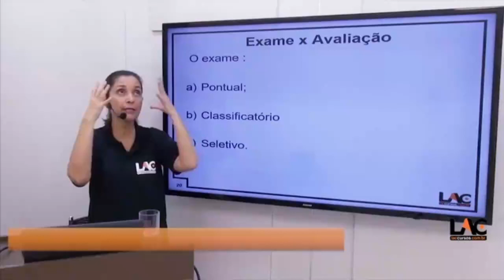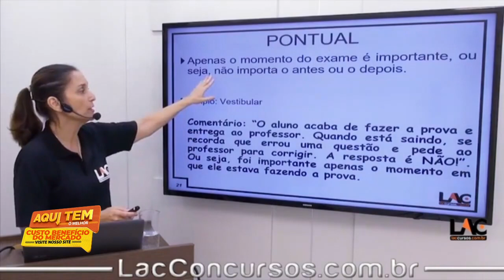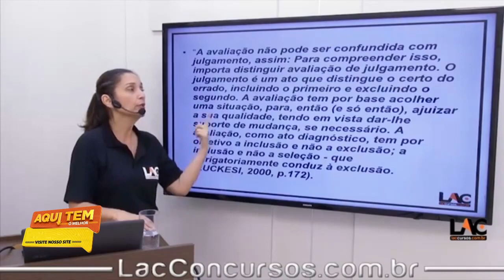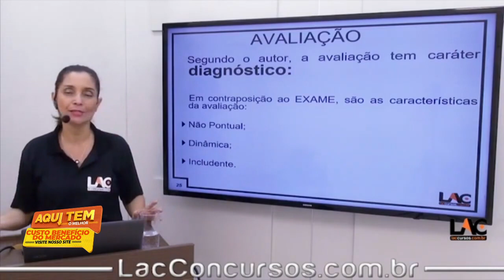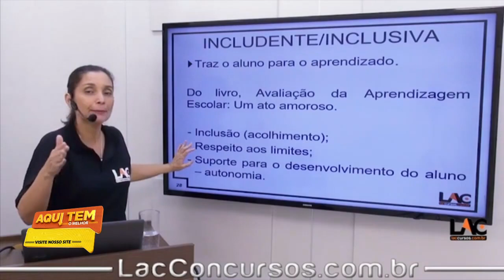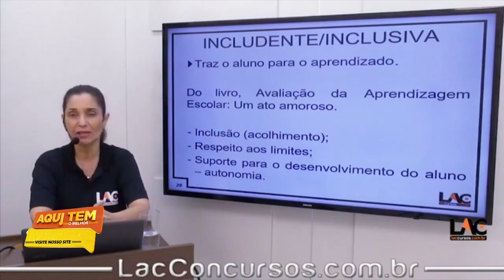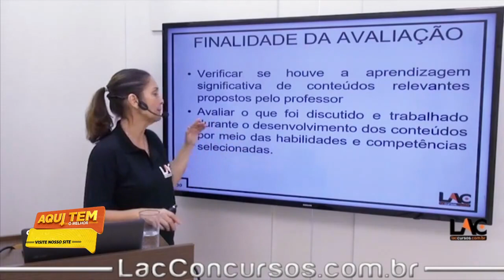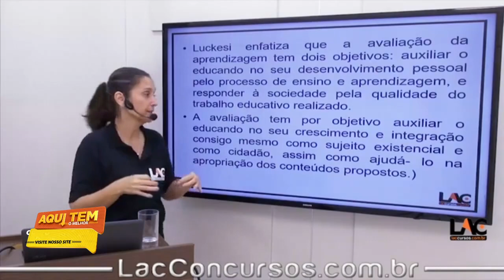IFBA - Instituto Federal da Bahia 2022 - Aula 07/140 - Avaliação | Aprendizagem | Parte 1 PT2